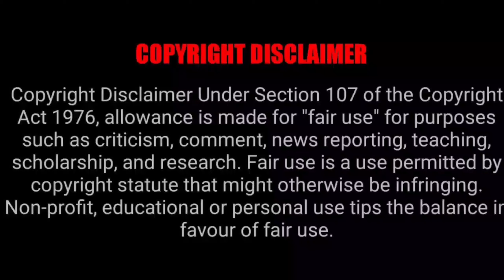13/10/2020 Deonar bakra mandi update